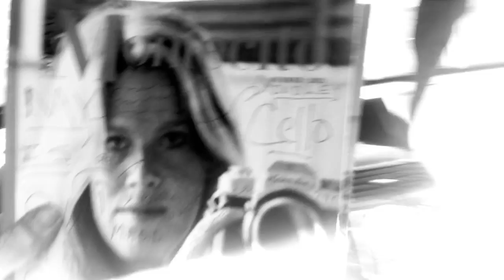THE CELLO IS DEAD / FIRST AMENDMENT AUDITOR STREAM OF CON AmericanSpyFox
The Love of the Lords Nomadic life dies slowly in a Santa Barbara Grocery Parking lot as Misha Bodnar Cellist, educator and the only FIRST AMENDMENT AUDITOR in this burg that bends the rules for the wrong reason.

If you would like the protagonist to live please show your kindness towards
THE HUMAN EFFORT
by being human
and just put a dollar
and write in comments
what you want them
to do next